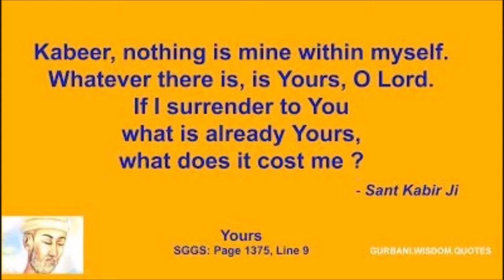Raama govinda hari by santh kabir daas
Raama govinda hari